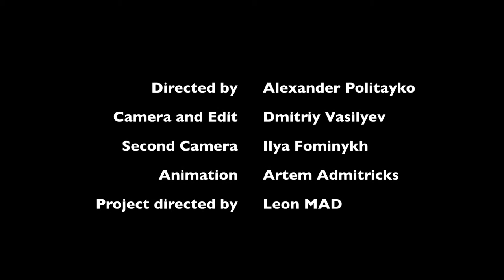MVP feat Berezin - Půlnoční blues prod (by Mike Trafik) Official Music Video